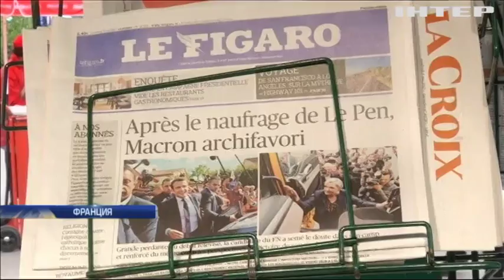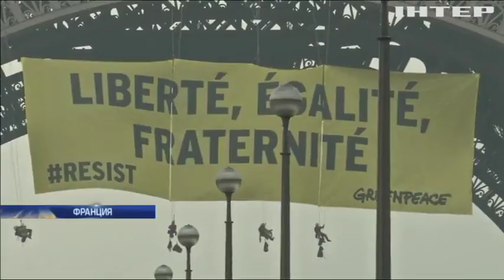Выборы во Франции: Макрон увеличивает отрыв от Ле Пен